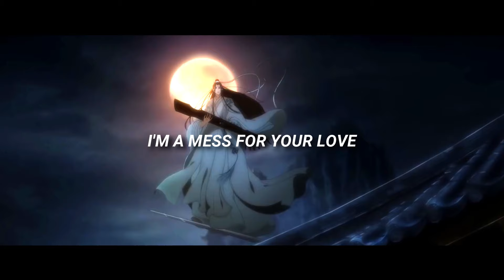I'm A Mess || WangXian - Lan WangJi x Wei WuXian AMV [Mo Dao Zu Shi/Founder of diabolism]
♪Final Intro by: Holilolis